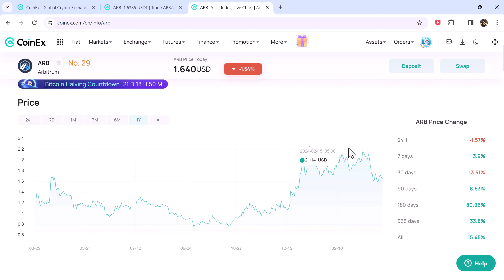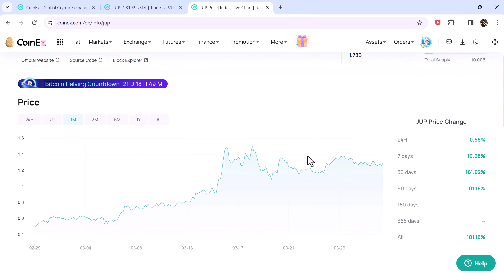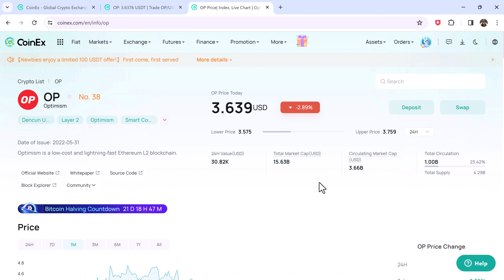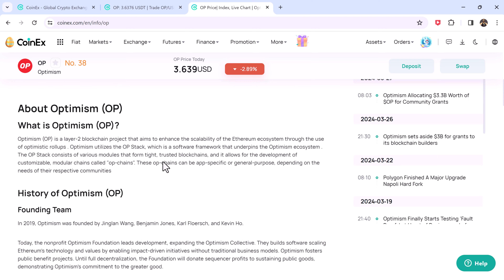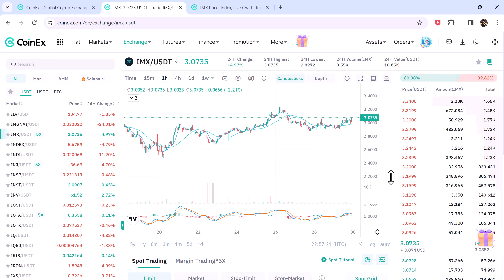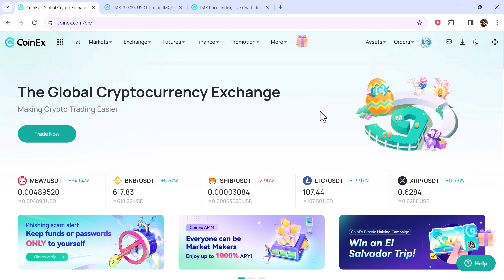TOP 10 Crypto Coins to Buy in 2024 for Bull Run 10x to 100x